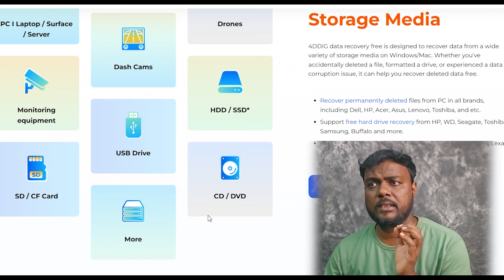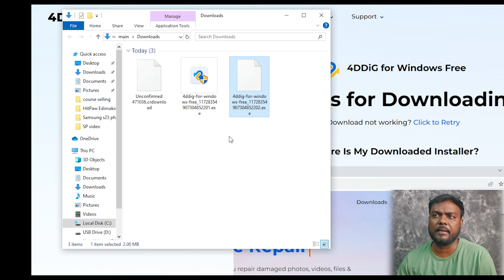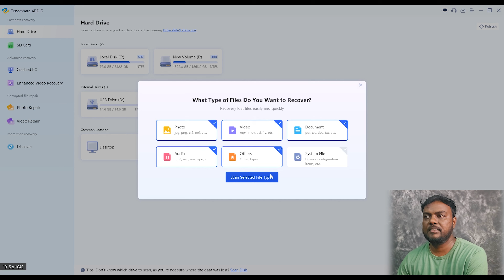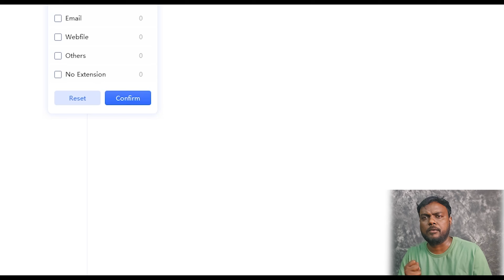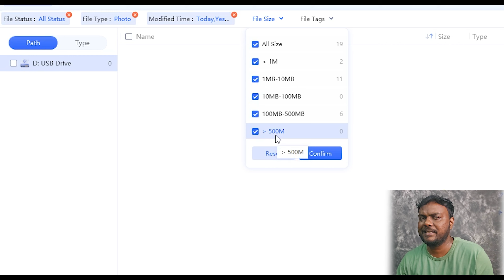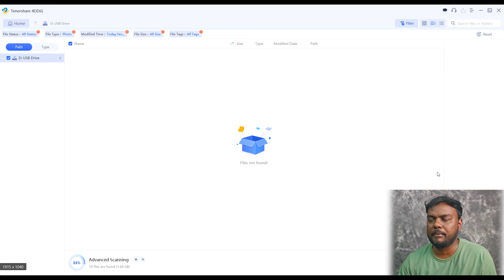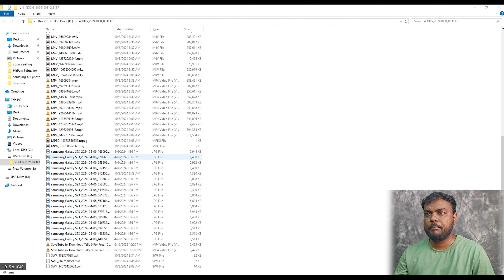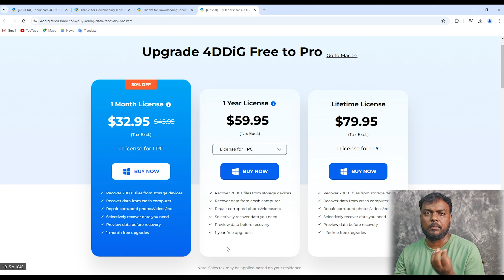How to "RECOVERY" Permanently Deleted Videos Photos Free Data Recovery Software in Tamil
With its high success rate and simplicity, 4DDiG has become one of the most acclaimed recovery tools in the industry. It can recover data from 2000+ storage devices, including laptops, PCs, internal and external disks, USB drives, SD cards, and more. Additionally, it covers all data scenarios, such as accidental deletion, formatting errores, system crashes, virus attacks, and more. Download its free version and you don't need to spend big dollars on data recovery!

I just reviewed this for purely EDUCATION and AWARENESS purpose only I believe that my video did not contain any misleading data, harmful or dangerous content.skillsmakertv skillsmakertvtamil skills maker tv skills maker tv tamil youtube tamil skills maker
⚙ GEAR USED
○ Microphone (Shotgun)
○ Microphone (USB)
○ Microphone (Lav)
○ Main Tripod
○ Mobile Tripod
○ Motivational Quote Frame
skills maker tv skills maker tv tamil skills maker skill maker

TOPIC COVERED From your Queries:
best recovery software for pc
data recovery software tamil
how to recover videos from permanently deleted
sd card recovery